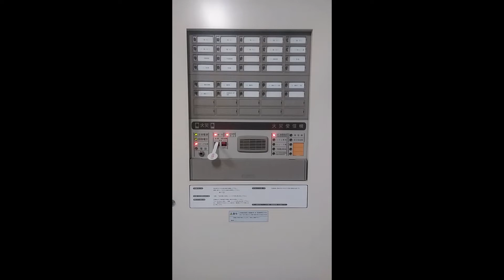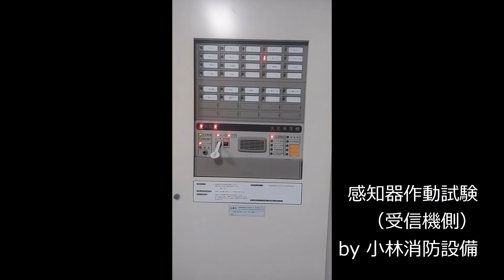自動火災報知設備感知器作動試験（受信機側、P型1級受信機）① automatic fire alarm equipment～小林消防設備 福岡県豊前市 全類消防設備士 第二種電気工事士 経営学修士～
消防設備点検の中で、自動火災報知設備感知器作動試験をして、受信機側で感知器作動区域の確認を行います。
受信機で保守点検モード（音響停止、試験復旧等）にしていますので、感知器が発報しても音響の鳴動はありません。
自動火災報知設備の音響が鳴動したら、大切な命を護るための行動を取って下さい。
避難及び誘導の際は、誘導灯・誘導標識を目印にして下さい。
最終避難口まで導いてくれます。
誘導灯・誘導標識は避難経路に設置されています。
矢印付きの誘導灯・誘導標識は矢印の向きが避難及び誘導の方向です。